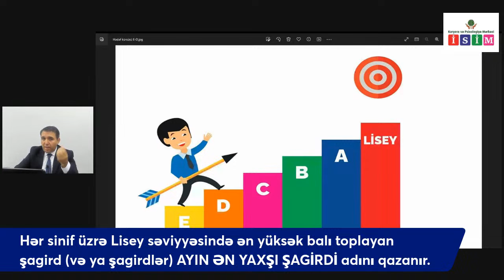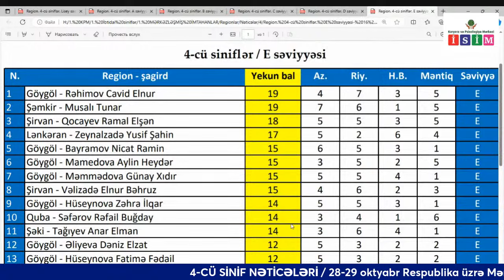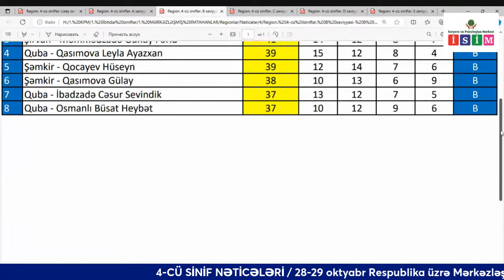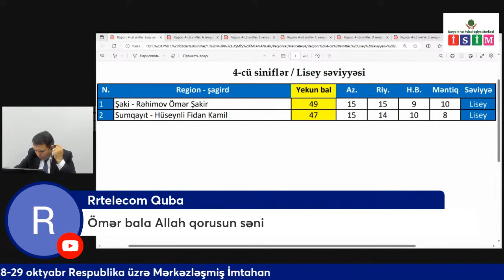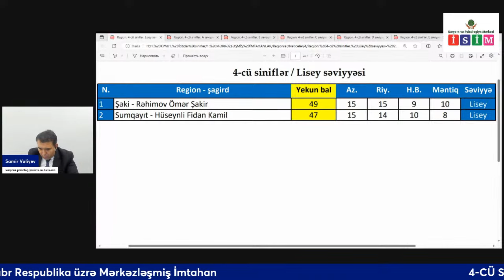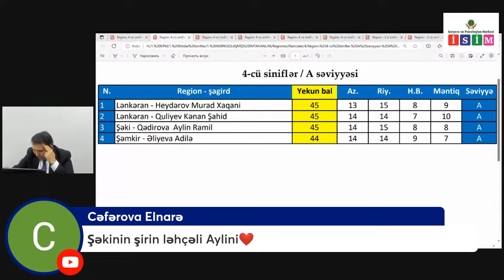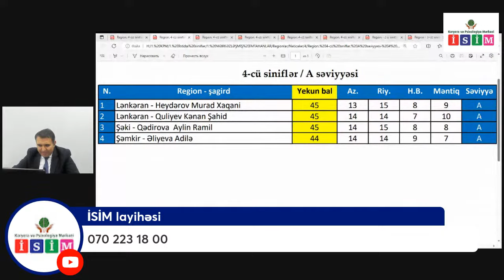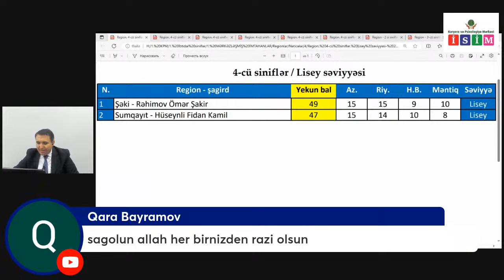Respublika üzrə 4-cü sinif nəticələri və Ayın ən yaxşıları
Karyera və Psixologiya Mərkəzinin İSİM layihəsi çərçivəsində 28-29 oktyabrda ibtidai sinif şagirdləri arasında Respublika üzrə növbəti Mərkəzləşmiş İmtahan keçirilmişdir.

Canlı yayımda karyera-psixologiya üzrə mütəxəssis, İSİM metodikasının müəllifi Samir Vəliyev 4-cü sinif şagirdlərinin topladığı ballar, Respublika üzrə hansı səviyyədə yer almaları barədə nəticələri açıqlayacaq.

Bundan başqa, oktyabr ayının Respublika üzrə ƏN YAXŞI ŞAGİRDLƏRİni də canlı yayımda tanıyacaqsınız.

Canlı yayım boyunca suallarınızı verə, fikirlərinizi yaza bilərsiniz.